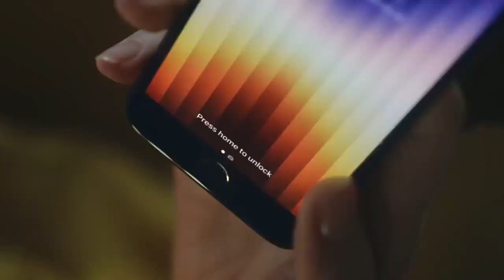iphone SE 4-The best Phone | A15 Bionic Chip and 5g Release.